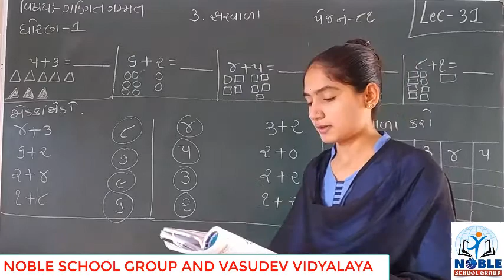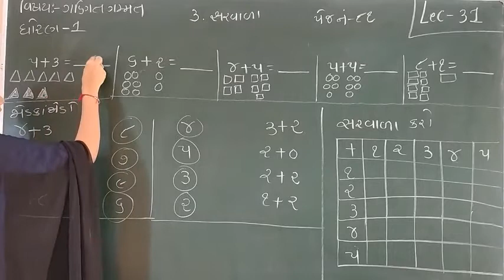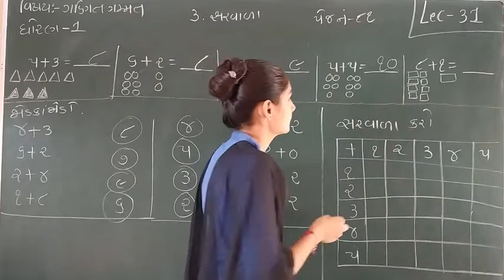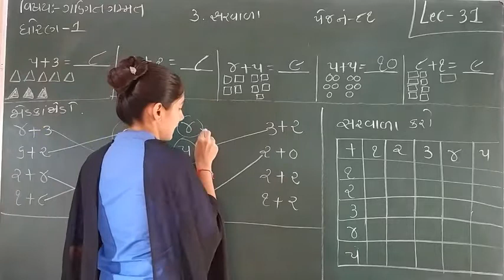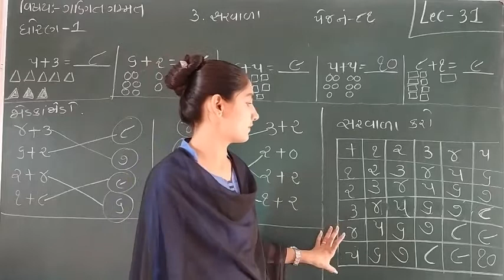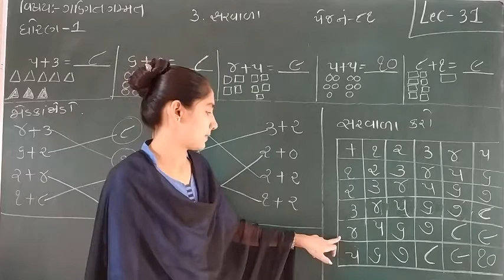STD-1 (MATHS) (LECTURE-31)